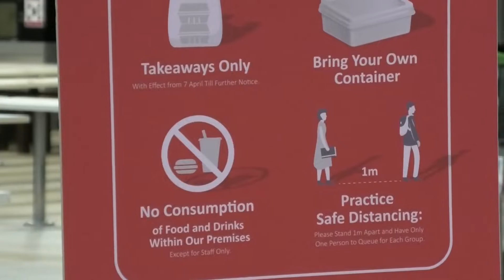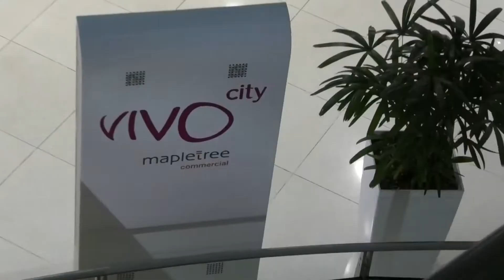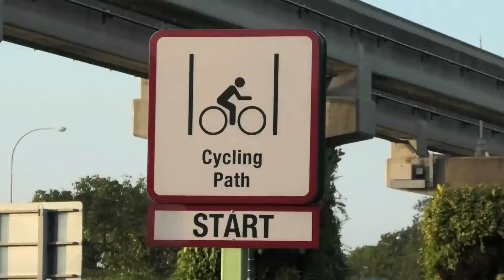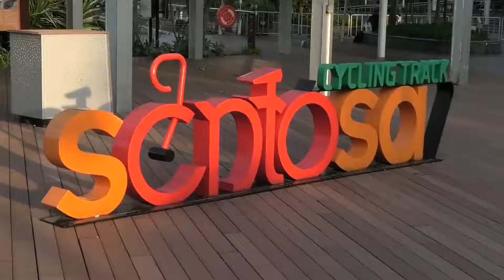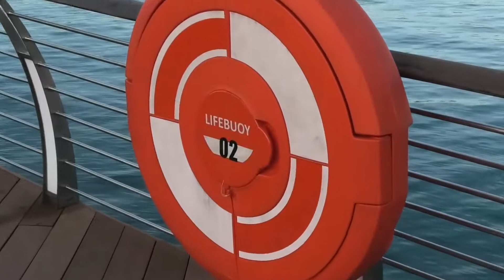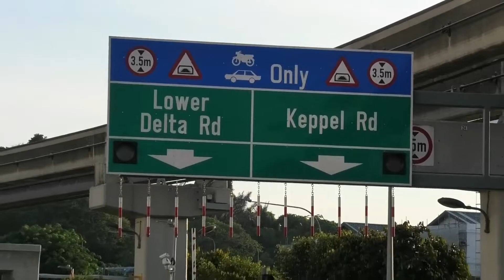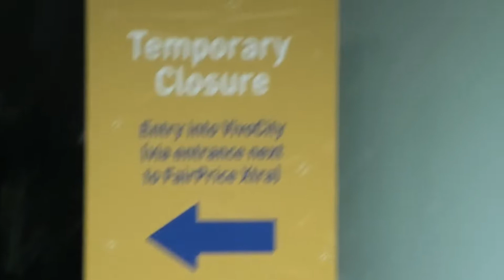City Cam: Close Up view HarbourFront, Singapore people, buildings, ecalator, mall, Sentosa COVID19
Today I am going to find out what HarbourFront looks like during Covid-19.

Only people who are cycling, jogging, running and kids below 2 years old are not required to wear mask.

Circuit Breaker has been extended to 1 June 2020 from 4 May 2020 previously.

From 7 April 2020, all restaurants, hawker centres, coffeeshops, food courts and other food and beverage outlets will remain open only for takeaway or delivery. Food suppliers – including food and food ingredient production, food manufacturing, food processing, abattoirs/ slaughterhouses, food caterers, importers and traders, and food logistics, cold stores/ warehouses, food safety testing, supermarkets, convenience stores, grocery retailers, wholesale markets and wet markets – will remain open. The public can be assured of the continued availability of food items.

Many workplaces, including all public service agencies, have already implemented telecommuting arrangements for a sizeable proportion of their employees. The Ministry of Manpower (MOM) has also stepped up inspections and issued Stop Work Orders or Remedial Orders to firms that have failed to follow MOM advisories on telecommuting

Scenes in this video:
HarbourFront. Sentosa. Cable car. Mall.

DO
- Wear a mask when you go out
- Practice social distancing as recommended by your government
Don't

Stay safe.